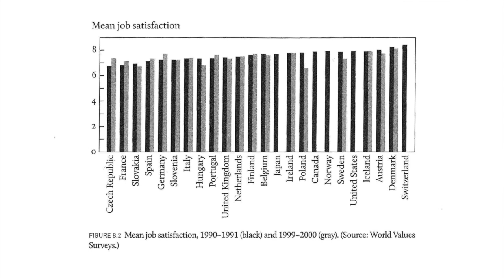Nobel Prize-Winning Economist Edmund Phelps • Innovation, America's Economy, and Mass Flourishing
Professor Edmund Phelps of Columbia University joined us and spoke about how to bring more innovation and dynamism to the US economy for the benefit of all Americans.

Phelps won the 2006 Nobel Prize in Economics and is the author of Mass Flourishing, an award-winning investigation of the conditions for societies to support not just material wealth, but "flourishing” — meaningful work, self-expression, and personal growth.

Phelps is the director of Columbia University’s Center on Capitalism and Society. He was awarded the 2006 Nobel Prize in Economics, where he was honored for having “deepened our understanding of the relation between short-run and long-run effects of macroeconomic policy." He earned his PhD in economics from Yale University, began his career as an economist at the RAND Corporation, and is passionate about incorporating “people as we know them” into economic theory.